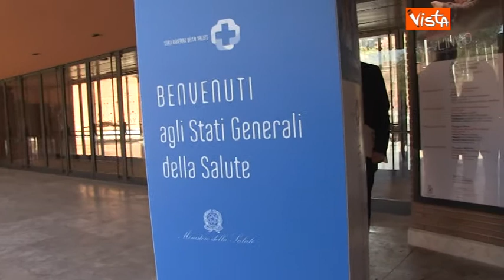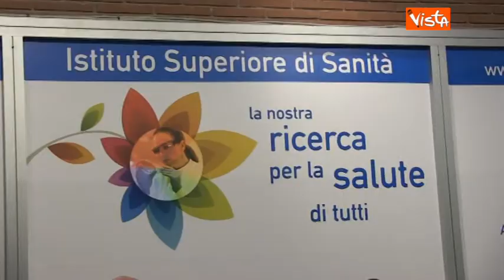08-04-14 RENZI LORENZIN NAPOLITANO STATI GENERALI DELLA SALUTE IMMAGINI 01_39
Testo di default.

Firma